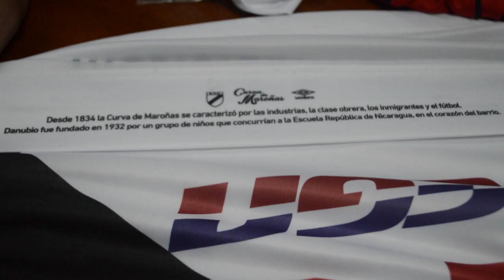Camiseta de Danubio 2015/2016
Así es la nueva camiseta de Danubio marca Umbro para la temporada 2015/2016.